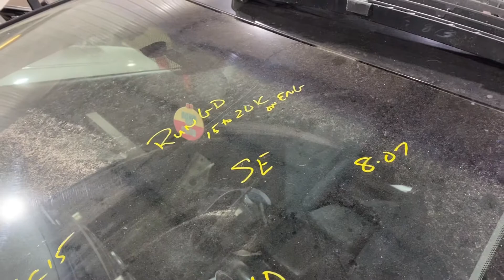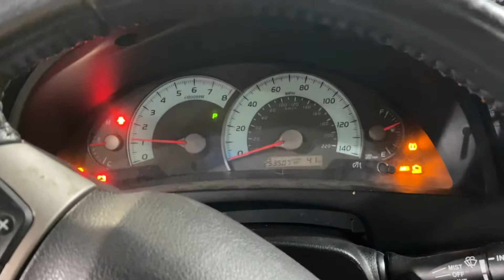T818440 2008 Toyota Camry 2.4 se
Parting out 2008 Toyota Camry se 2.4 at
Car has 253,507 miles. Owner told us motor has 15k to 20k on it. It had been sitting some time.
Runs good
Call
Elmers auto salvage